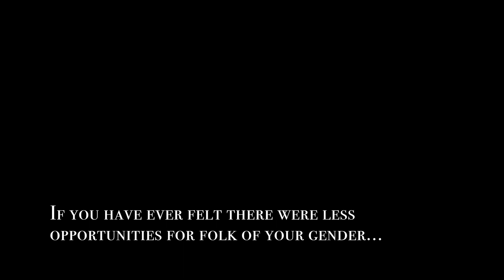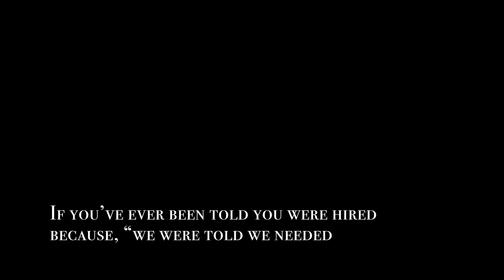SoSu Episode One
Thank you all for tuning in to todays episode of The SoSu Series.

Don’t forget to drop your information below if you’re a Woman or Non-Binary Person of Color with a Theatrical Skill! (Include your pronouns and a link to your work)

The SoSu Theme song called "Listen Up" by Bob Crerie with vocals by Jewel Lucien

The logo was made by the ever talented Jeremy Keith Hunter.